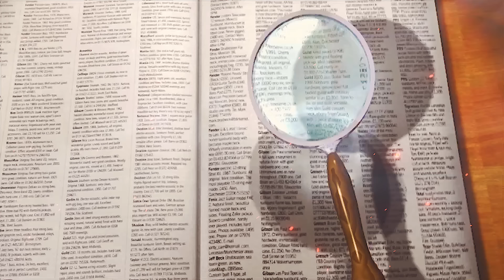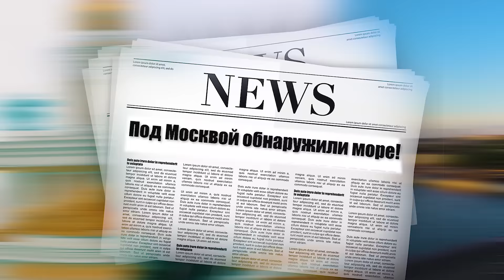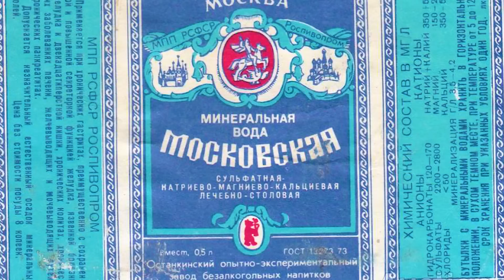Что СКРЫТО под Москвой? Почему об ЭТОМ МОЛЧАТ историки?!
👉Правда опасна всегда. Но на то она и правда, мой Телеграмм

Москва – огромный мегаполис, в котором ежедневно проживают миллионы неосведомленных людей, в каком городе они живут на самом деле, что за историю скрывает этот город в действительности, и что же под ним так усердно прячут, от наших глаз..?
Смотрите другие ролики:
Выпью ЧАЮ - Полегчает!
Друзья, я очень люблю чай, когда я его пью и читаю ваши добрые комментарии, я понимаю, что поддержка - очень важна, мне она позволяет идти вперёд и не сдаваться!
Если вам нравится канал и вы желаете помочь :
ВИЗА Сбербанк 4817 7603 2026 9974
Благодарю!
Eсли вы хотите чтобы больше людей осознало происходящее, чтобы больше искателей узнали нашу с вами реальную историю, оцените этот ролик по достоинству и поделитесь с друзьями, ведь -
"Вся истина собирается по крупицам, так давайте искать эти крупицы вместе".